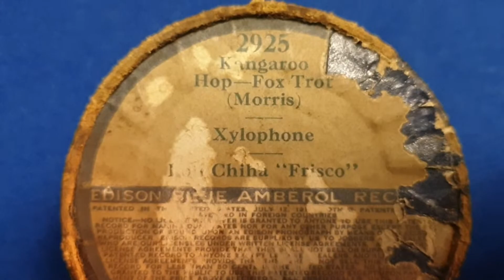Edison Cylinder 2925. Kangaroo Hop. Fox Trot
Lou Chiha "Frisco". Edison Standard D Phonograph